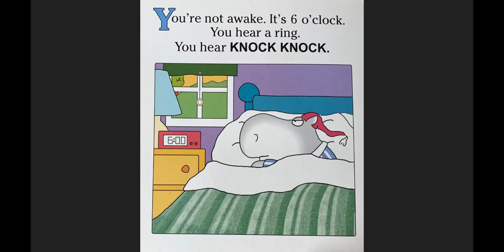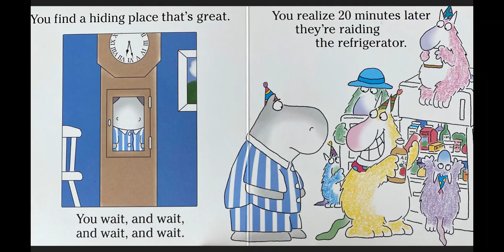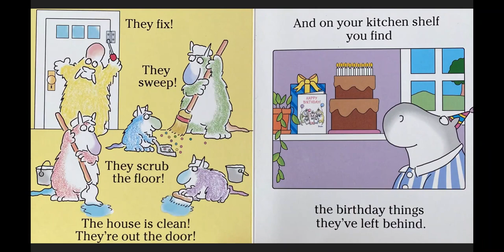Birthday Monsters, Sandra Boynton, Toddler Book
The worst party guests imaginable...

Sandra Boynton, Simon & Schuster